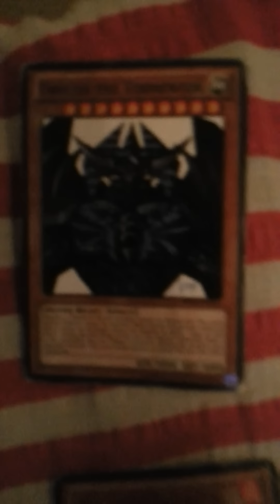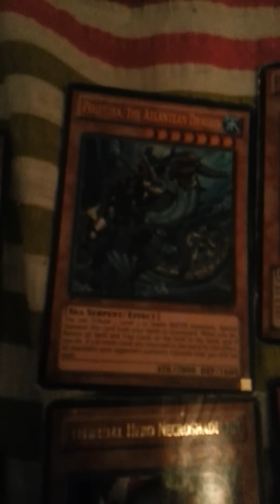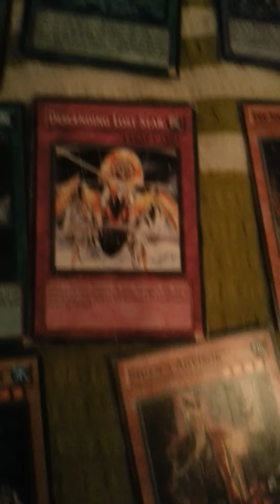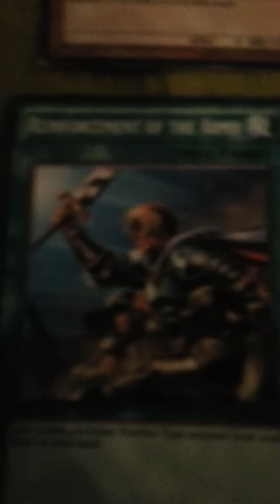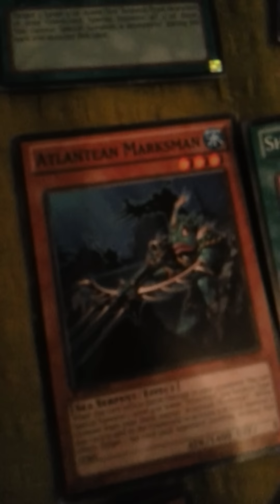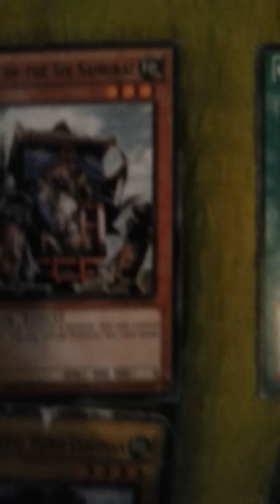Busters of gold series you have in obelisk the tor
You have veri good cards in